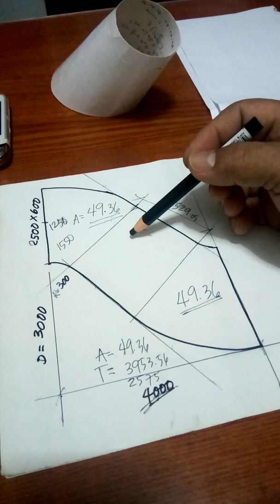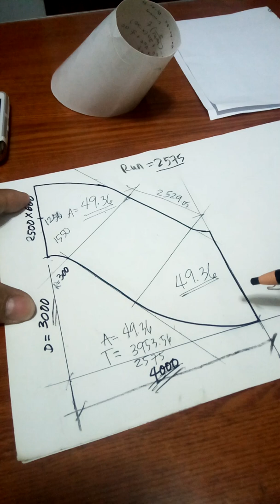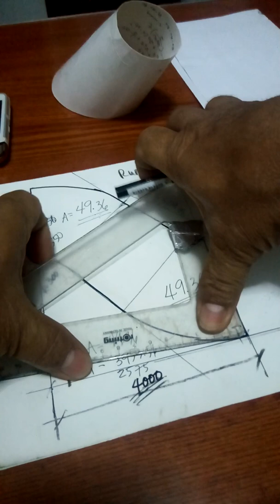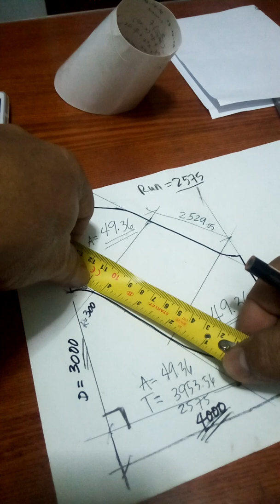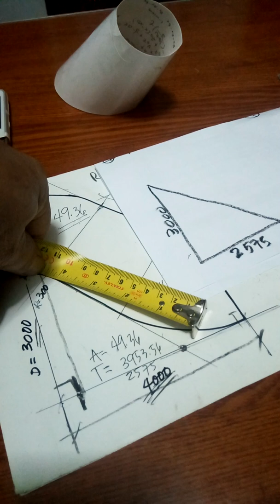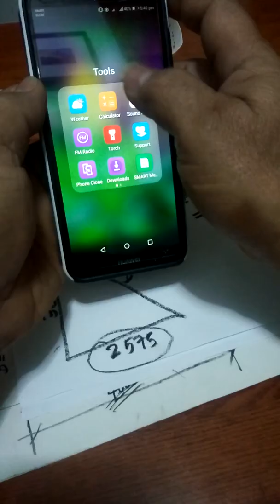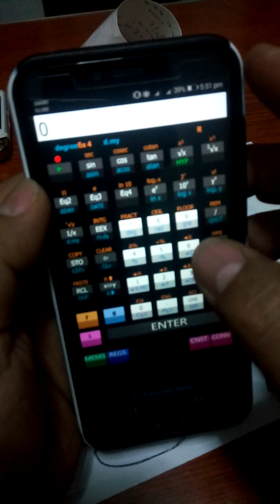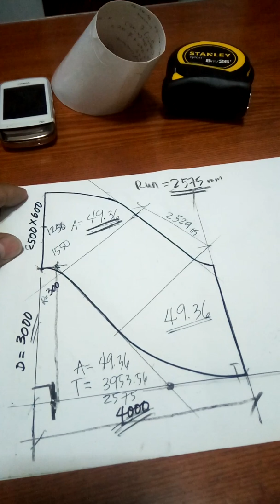Elbow 49.36 degrees: How to find the Run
Dacting Layout